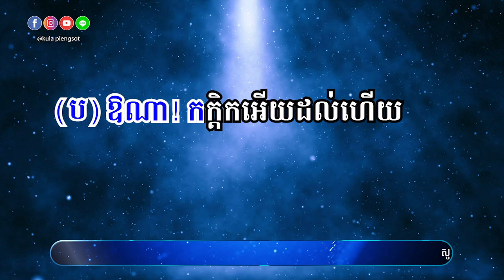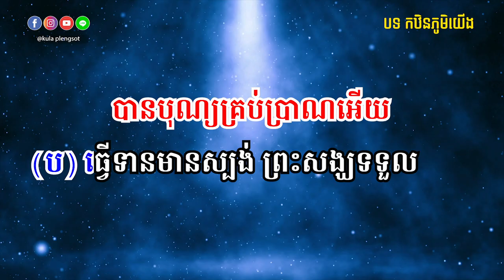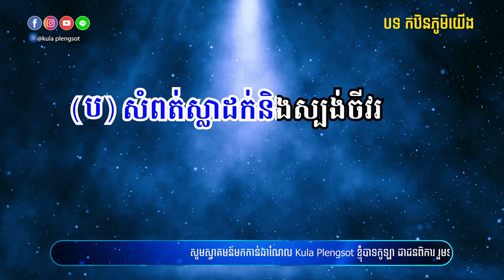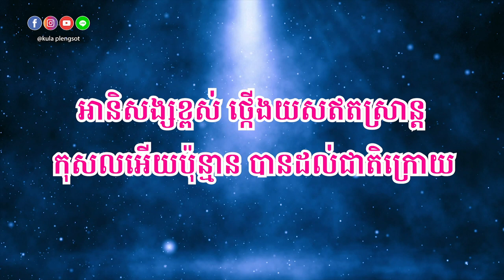កឋិនភូមិយើង ភ្លេងសុទ្ធ | Kthen Phum Yeung Plengsot - [By KULA]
🎬 បទ៖ កឋិនភូមិយើង ភ្លេងសុទ្ធ

សូមអរគុណ!!!

សម្រាប់បងប្អូនដែលចង់ស្តាប់បទចម្រៀងខូវើដែលបកស្រាយឡើងវិញដោយខ្ញុំបាទកូឡា សូមចូលទៅកាន់ឆាណែលខូវើរបស់ខ្ញុំតាមរយ:តំណរខាងក្រោម!!!

Team member:
• Music Creator: Kula
• Graphic Designer: Kimme Kiss
• Videos Editor: Chandara